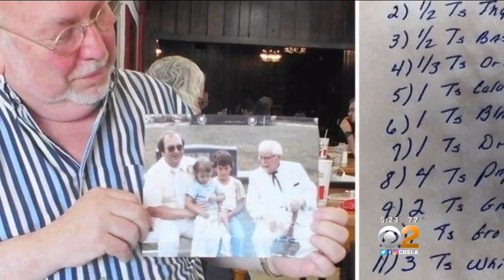KFC Recipe May No Longer Be A Secret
KFC's secret chicken recipe may have been revealed by a man who's related to KFC founder Harland Sanders.